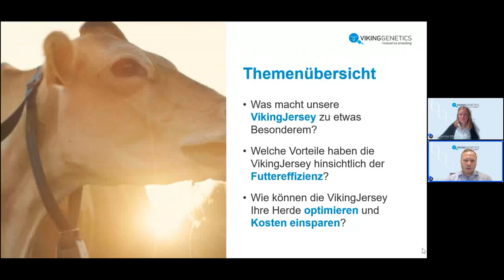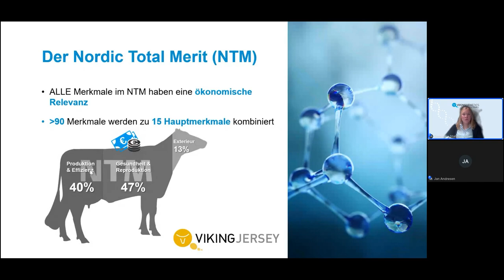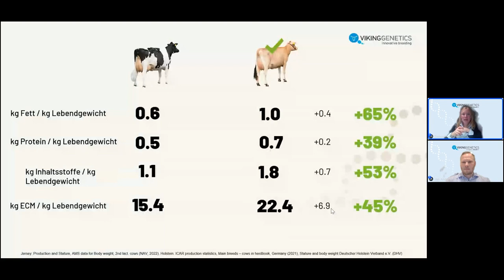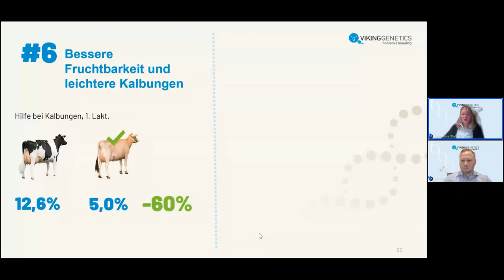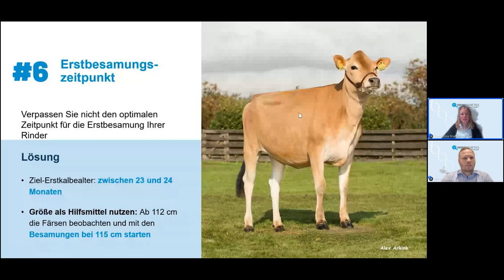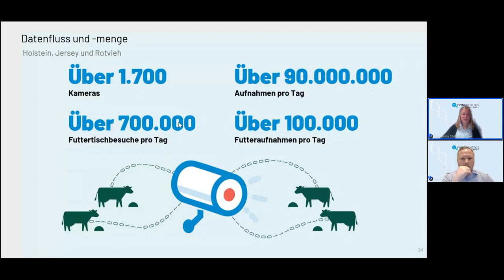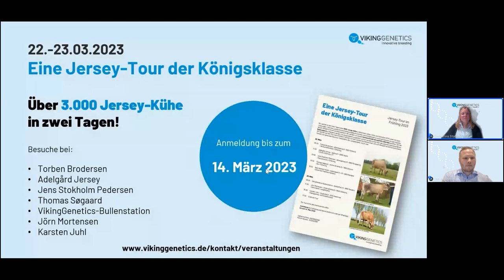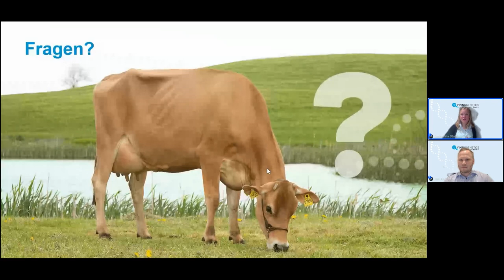WEBINAR: Ein Portrait von VikingJersey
Möchten Sie gesunde, futtereffiziente Kühe haben, die Ihnen helfen, Kosten zu senken und damit den Gewinn zu steigern?

Unser Webinar ansehen um zu erfahren, wie Sie dies erreichen können und warum Sie die Umstellung Ihrer Holstein-Herde auf VikingJersey in Erwägung ziehen sollten. Außerdem erhalten Sie exklusive Tipps zum Management von Jersey-Herden und vieles mehr.

In unserem Webinars erfahren Sie:
🐄 Wie Jersey-Kühe dazu beitragen können, Ihre Herde zu optimieren und Kosten zu senken
🐄 Was VikingJersey so besonders macht
🐄 Welche Vorteile VikingJersey in Bezug auf die Futtereffizienz bietet